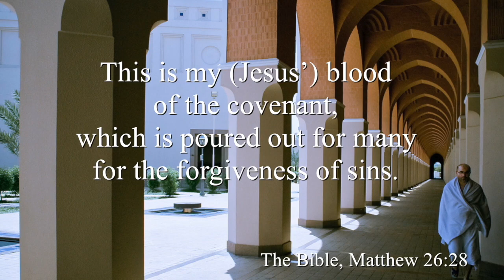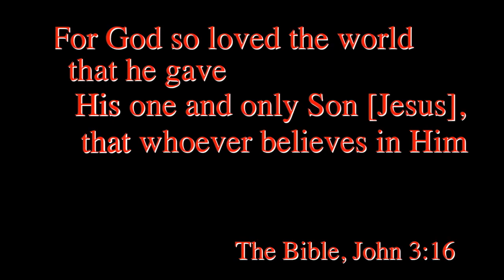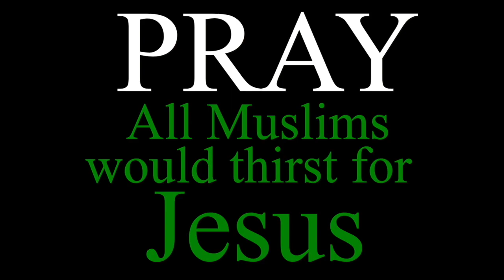Hajj Prayer 2019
This is a call for Christians to pray for Muslims as they go on the Hajj 2019

Three day prayer guide:
Prayer information:

إن كنت ترغب في معرفة المزيد عن المسيح كما يقدمه الكتاب المقدس يُرجى زيارة هذا الموقع